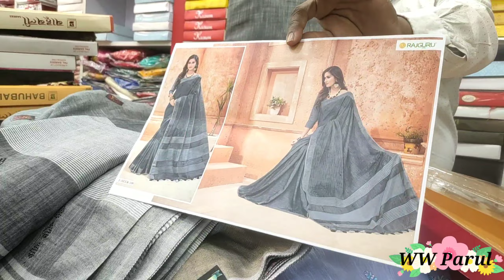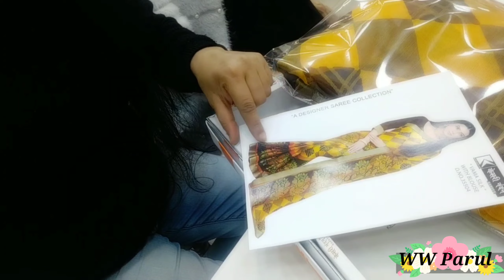Sarees shopping 🛍️for Republic Day Function//Hindi Vlog//professional sarees latest collections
Sarees shopping